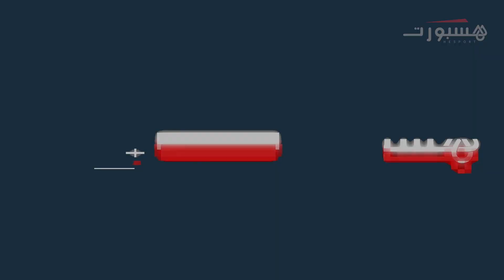اختفاء الكورفا نور بسبب ضباب الوينرز واحتفالية عالمية